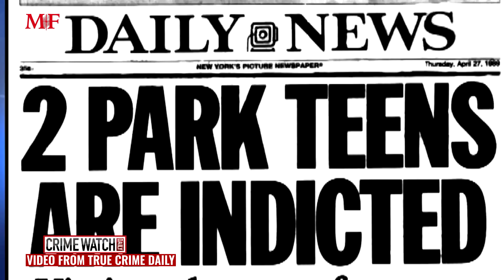John Gotti Put A Hit On NYC Mayor Candidate Curtis Sliwa | Sit Down with Michael Franzese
Today's Sit down with Michael Franzese is hosted by American syndicated conservative television and radio talk show host, Joe 'Pags' Pagliarulo. Joining Michael is Republican New York City mayoral nominee and founder of the Guardian Angels, Curtis Sliwa. They discuss how John Gotti Put a Hit On NYC Mayor Candidate Curtis Sliwa

👉 👉 Get your chance to Sit Down with Michael on live calls along with world-class support & advice to grow your business or improve your life on LIVE virtual calls 👉 👉  Join Michael's INNER CIRCLE:

FOLLOW- Joe "Pags" Pagliarulo on Facebook, Instagram, Twitter and Gettr @joetalkshow